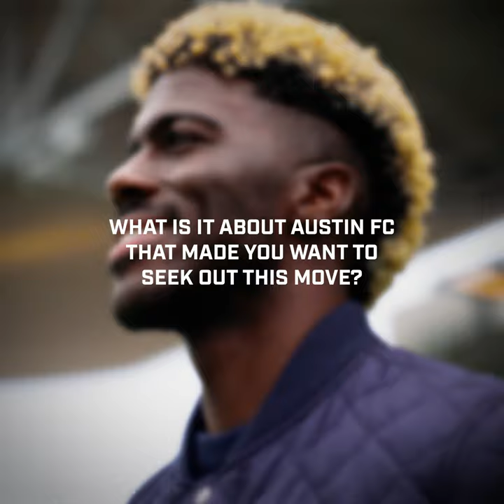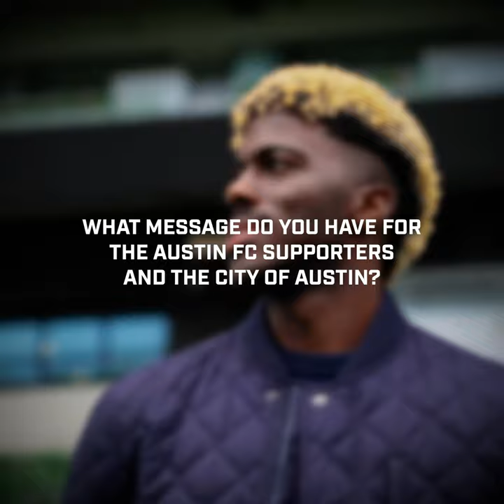Gyasi Zardes is Ready to Represent Austin